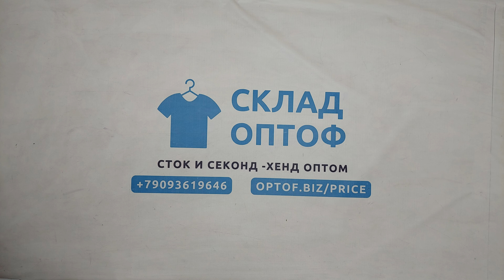34255 Мужские футболки DICKIES T-SHIRT BIG SIZE сток , 8пак, оптом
34255 Мужские футболки DICKIES T-SHIRT BIG SIZE сток, США, 8 пак, ~3.7 кг, 5.80€/шт, ~12 шт *